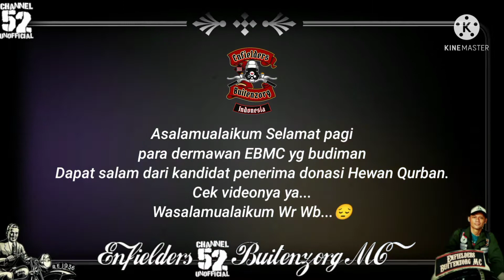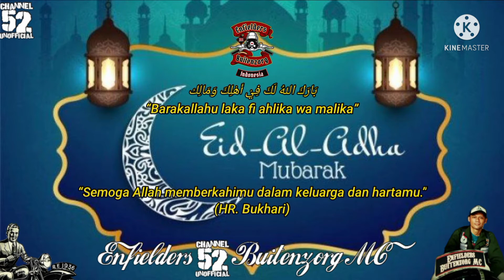RIDING SAMBIL BERKURBAN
ENFIELDERS BUITENZORG MC DONASI HEWAN QURBAN

Aslm...hallo sahabat Yama. Bapakku nitip video ttg kegiatan club' motor yg berdonasi hewan Qurban ke masyarakat. Makasi. Enjoy the video. Waslm... 🙏🤗